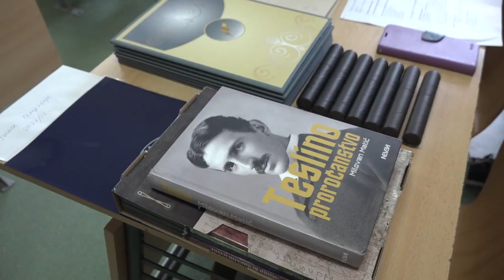TEHNIČKA ŠKOLA OBELEŽAVA SVOJ DAN U PETAK